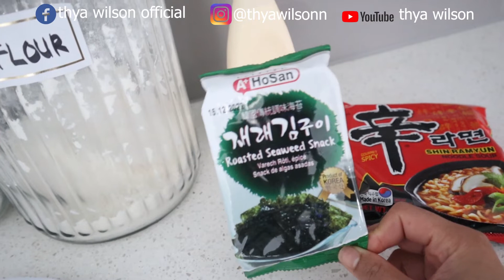MASAK RAMEN SIMPLE DAN ENAK ALA RUMAHAN || BIKIN BAKWAN JAGUNG MANADO SELEBAR TELAPAK TANGAN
Hai Semua

Di video ini aku kasih tau resep dan cara membuat mie ramen dan bakwan jagung manado yang sangat simple dan enak. Ini cocok banget kalian buat di rumah selagi hujan. Mau tau keseruannya? tonton terus ya.

Bahan dan resep langsung cek di bawah ya guy's

Mie Ramen
-Mie instant (indomie kuah)
-Bawang putih
-Daun bawang
-Mayonnaise
-Telur

Bakwan Jagung Manado
-Jagung
-Tepung terigu
-Tepung beras
-Daun bawang
-Telur
-Garam
-Merica
-Kaldu jamur
-Bawang putih

Selamat mencoba

xoxo
Thya💙